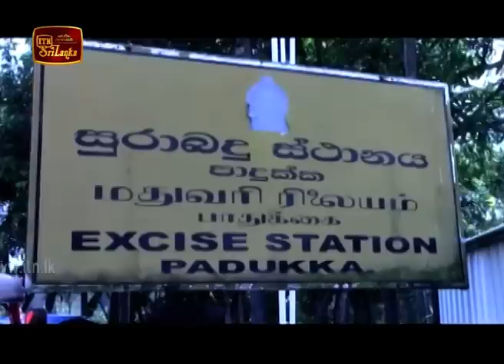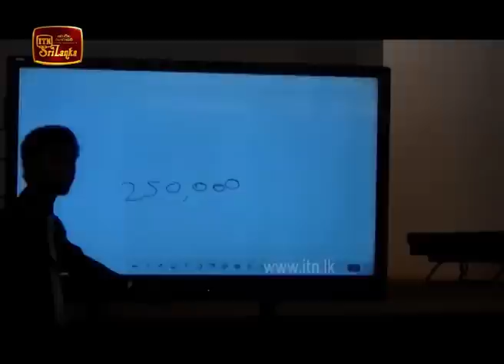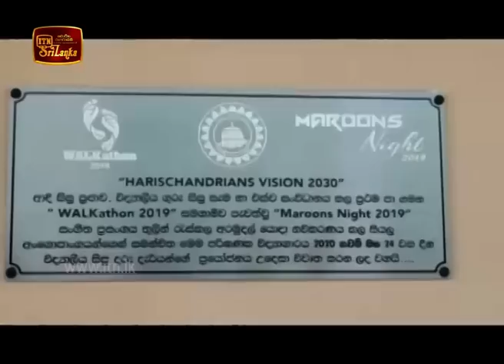ITN News 2020-03-04 | 12.00 PM